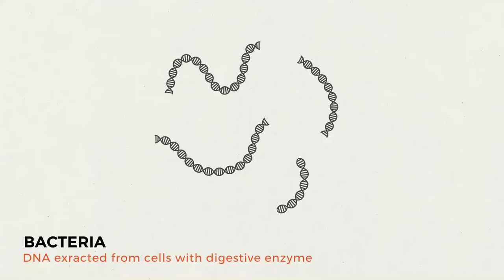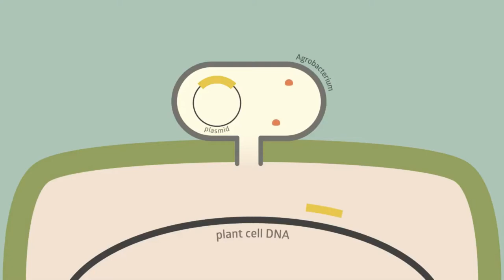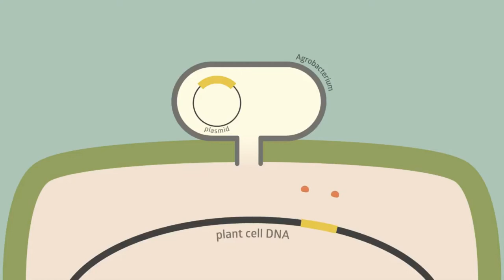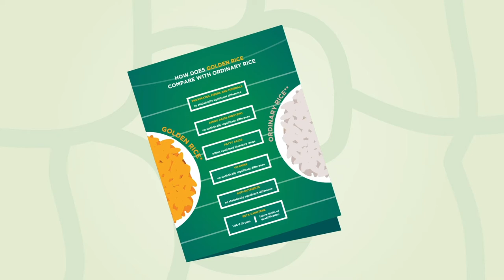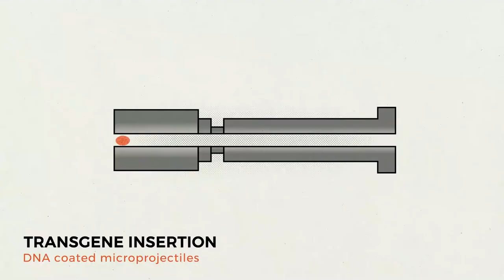REGULASI TANAMAN TRANSGENIK (PRG)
Halo sobat agroponikpedia, inilah lanjutan dari video sebelumnya, tentang APA ITU TANAMAN TRANSGENIK PART 2 Tentang regulasi dari tanaman transgenik (PRG).
Jika belum menyaksikan part 1, silahkan cek di playlist kita ya,
Semoga isi videonya bisa bermanfaat dan mohon maaf jika penyampaian masih kurang memuaskan.
oiya, untuk kamu yang ingin berdonasi, demi kemajuan channel ini, bisa melalui
semoga rejekinya semakin bertambah, dan juga semoga channel ini, bisa membantu dalam kemajuan edukasi pertanian di Indonesia.
Salam hijau, Salam sehat!
Majulah Pertanian Indonesia!